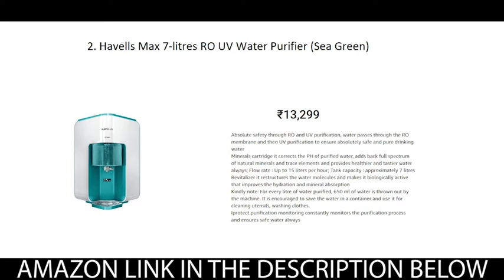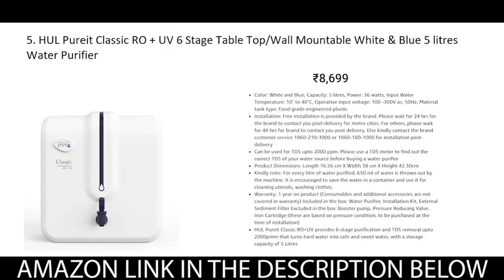BEST WATER PURIFIERS AMAZON INDIA | TOP RATED WATER FILTERS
AQUATEC PLUS
BLUE STAR
HUL PUREIT

Music | Alpine by Declan DP